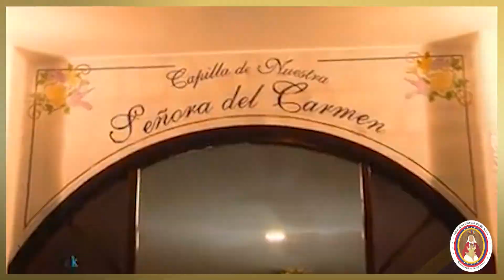Procesión de Nuestra Señora del Carmen del Monte de Carmelo